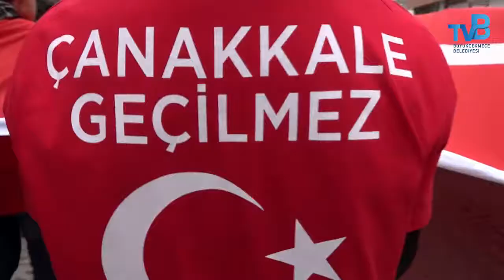18 Mart Çanakkale Yürüyüşü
Yediden yetmişe tüm büyük Büyükçekmece ailemiz, Çanakkale ruhuyla bir araya geldi. Zaferin 103. yıl dönümünü coşkuyla kutladı. 🇹🇷